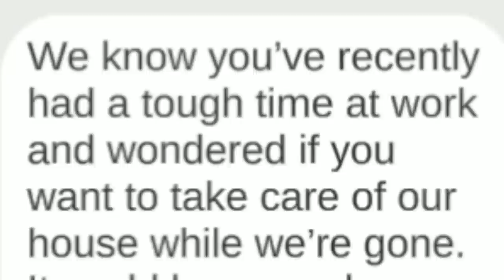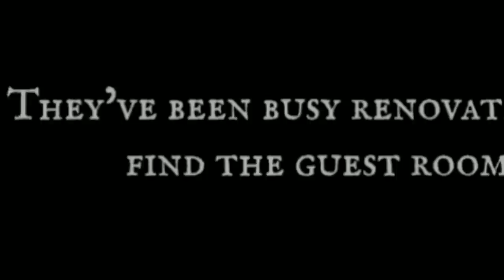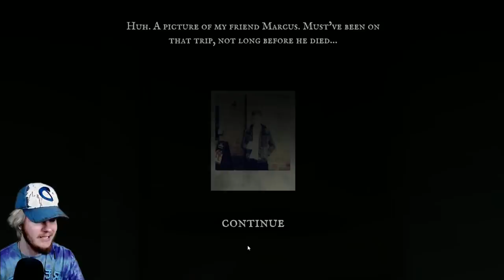I FOUND A HAUNTED PS1 GAME IN MY ATTIC, BUT IT'S STARTING TO NOT FEEL LIKE A GAME ANYMORE. (Vestige)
If you ever find a haunted ps1 game in your attic, DO NOT TOUCH IT.

I PAYED THE PRICE, AS YOU WILL SEE.